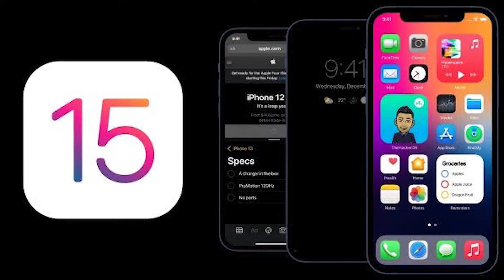Apple WWDC 2021,Realme 5g Mobile Under 10k,Samsung Galaxy M21 Launch,Tweeter Ban In India.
Hello guys is video me maine app logo ko latest tech news ke update dunga

Follow me on tweeter : @MATECH35267876

 Topics covered :Apple WWDC 2021,Realme 5g Mobile Under 10k,Samsung Galaxy M21 Launch,Tweeter Ban In India.

photo credit :91mobiles,Gadget360